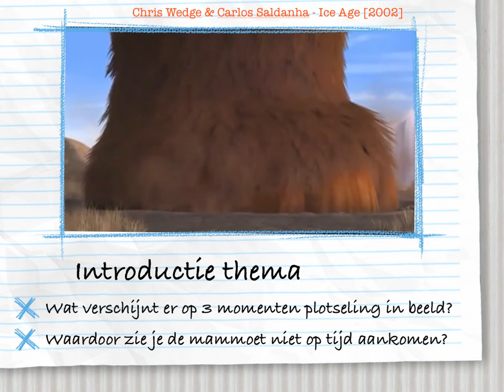Workshopcarrousel Introductie thema